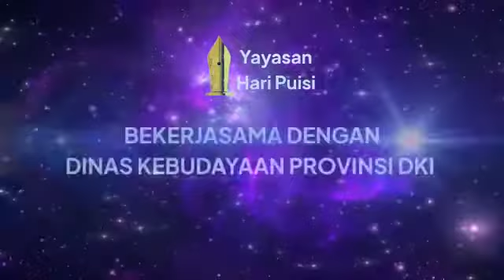Pekan Hari Puisi Indonesia 2021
Pada perayaan Hari Puisi Indonesia 2021, yang mengusung tema 'Penyair dan Era Digitalisasi' Yayasan Hari Puisi bekerjasama dengan Dinas Kebudayaan DKI Jakarta, Komunitas Sastra di Indonesia, Badan Bahasa dan lembaga lainnya untuk menggelar 'Pekan Hari Puisi Indonesia 2021'.